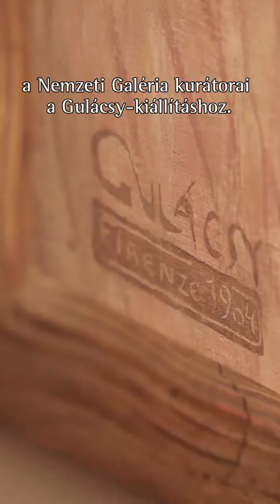Gulácsy Lajos - Nő rózsával, 1904 I Kieselbach Téli Aukció